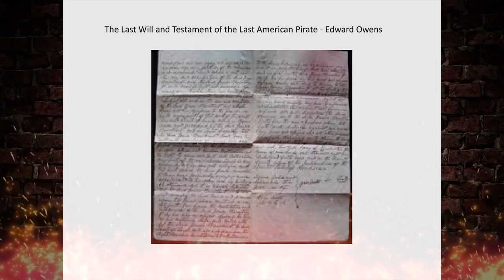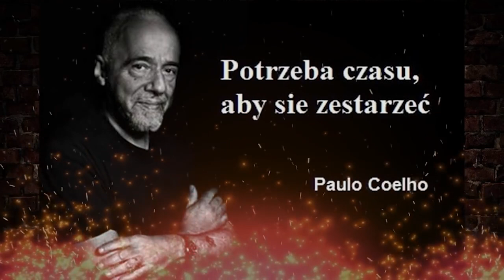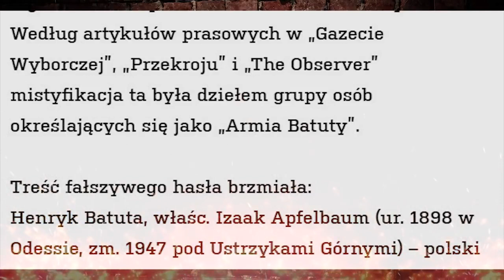10 NIEPRAWDZIWYCH INFORMACJI NA WIKIPEDII